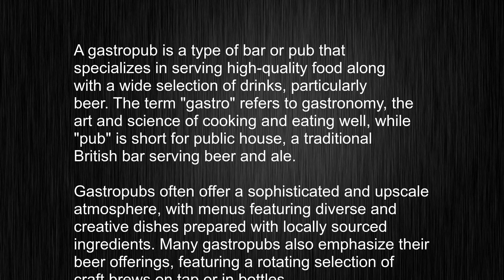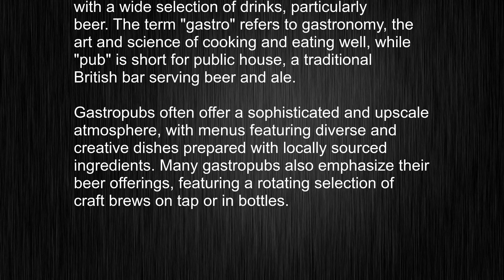What's the meaning of "gastropub", How to pronounce gastropub?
This video tells you what "gastropub" means, how to pronounce it, provides a pronunciation guide and an accurate definition.
   00:00 Pronunciation
   00:23 Meaning

   - What is the meaning of gastropub
   - How to say gastropub
   - What is the definition of gastropub
   - How to pronounce gastropub

   Visit our free audio/video dictionary tutorial to learn how to correctly pronounce words/names and to learn their meanings, definitions, just like gastropub definition and meaning in Merriam-Webster, gastropub definition and meaning in Collins English Dictionary, gastropub definition and meaning in The Oxford English Dictionary, gastropub definition and meaning in Longman Dictionary of Contemporary English, gastropub definition and meaning in Cambridge Advanced Learner's Dictionary, and more.